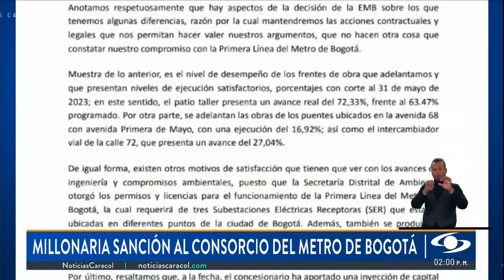Millonaria multa al consorcio encargado de la primera línea del metro de Bogotá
El 30 de marzo de 2023 era la fecha límite para que el consorcio chino entregara el 100% de los diseños de detalle de la primera línea del metro de Bogotá. Sin embargo, hasta el momento se han aprobado el 60% de estos y el 40% no están definidos. Dicho incumplimiento acarreó una sanción millonaria.

Esa obligación no la cumplió el concesionario, de tal manera que se inició un proceso sancionatorio que culminó la semana pasada, el día 9 de junio, con una resolución, un acto administrativo (…) Esta es una multa que se irá incrementando diariamente hasta que el concesionario logre la no objeción de los estudios y diseños”, explicó Ricardo Cárdenas, gerente (e) de la empresa Metro de Bogotá.

Según cárdenas, esta multa no tendrá un impacto en el cronograma de actividades de inicio de operaciones que se tiene programado para marzo del 2028.